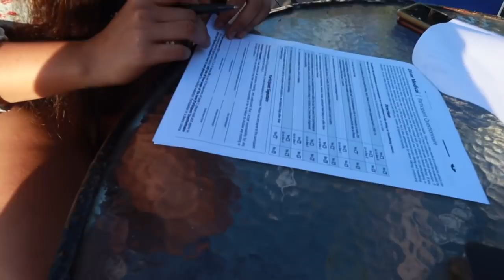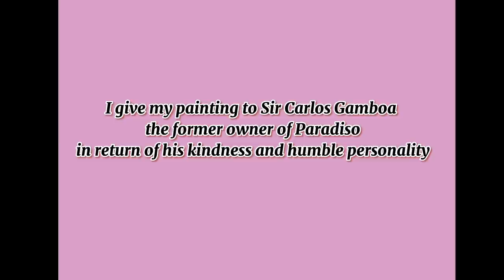MGA DALAGINDING (Part 2)